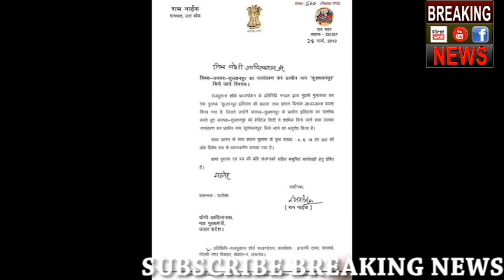UTTAR PRADESH :- बदलेगा एक और District का नाम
UTTAR PRADESH :- बदलेगा एक और District का नाम | Sultanpur Name Change
Uttar Pradesh Governor Ram Naik has written letter to change the name of the Chief Minister Yogi Adityanath to the name of Sultanpur district. The Governor has changed the name of Sultanpur district to Kushbhanpur. In this letter, he mentioned the demand of Rajputa Shaurya Foundation.
Governor Ram Naik wrote in  letter, "A memorandum was given with a book 'glimpse of Sultanpur history' by meeting me by the delegation of Rajputa Shaurya Foundation, in which he included Sultanpur in Heritage City and changed his name to Kushabhavanpur. Have requested to go. Proper action should be taken on the basis of this book.